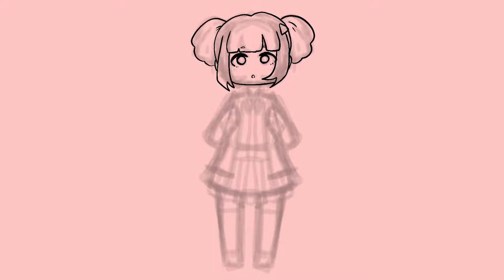Twintails Chiaki Nanami - SDR2 [SPEEDPAINT]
Chiaki but this time she wears twintails?! Honestly, I could make this a series, she is absolutely precious. Who should get the twintail treatment next?